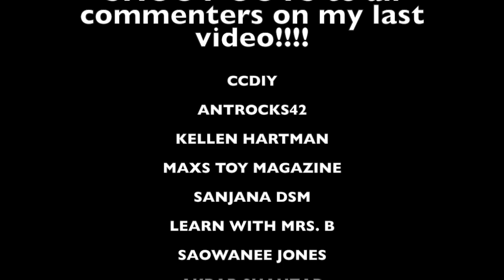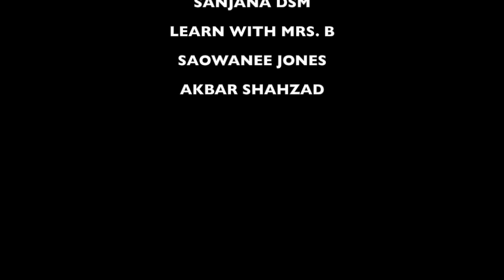Found IRON in my cereal!! EASY KIDS SCIENCE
Check out this easy kids science experiment where you can actually SEE the iron in cereal using magnets!